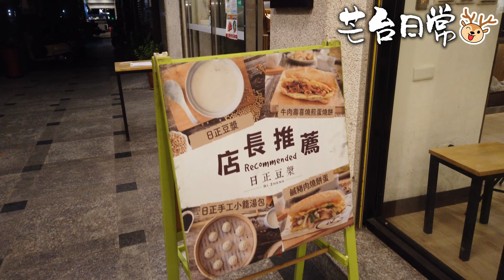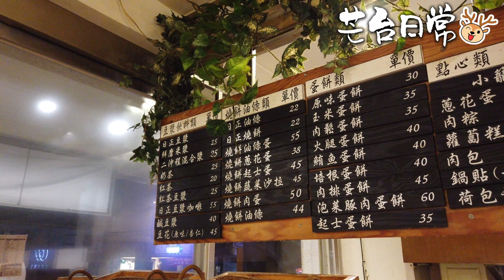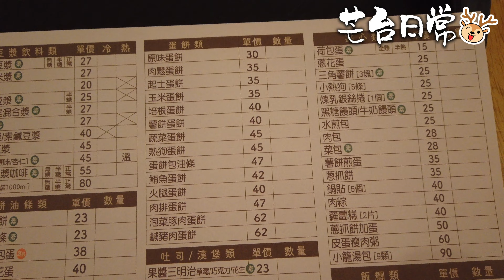20211201J【芒台日常】台灣晚上拼經濟後的暖心簡餐｜芒向快報